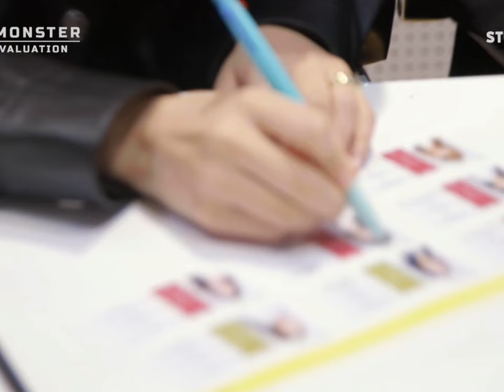Jennie gives advice to BABYMONSTER